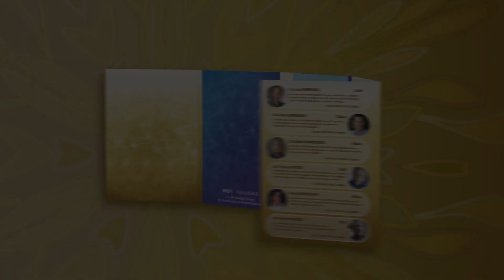Les Clefs de la Guérison // Dr. Kelly Brogan : Extrait 2 // VF